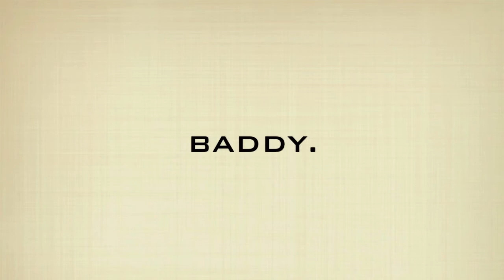BADDY: dionna pridGeon ft. Charles Guyton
3/26/2013
Dionna PridGeon
Charles Guyton
Video Shot by: Chris Castillo
Baddy by Etta Bond
@ Lou Conte Dance Studio
Chicago